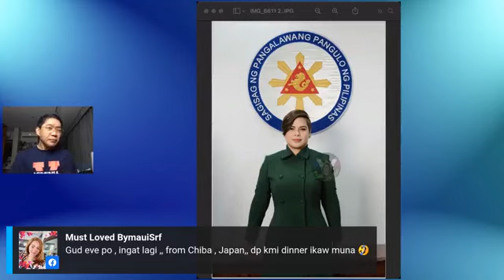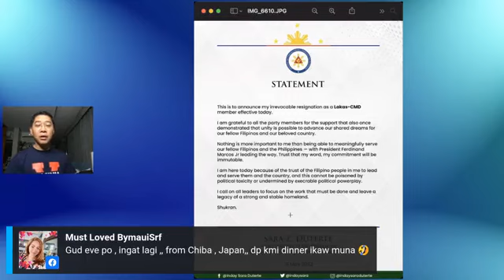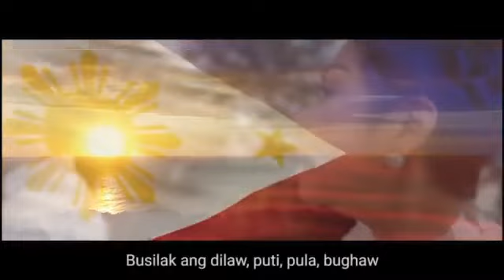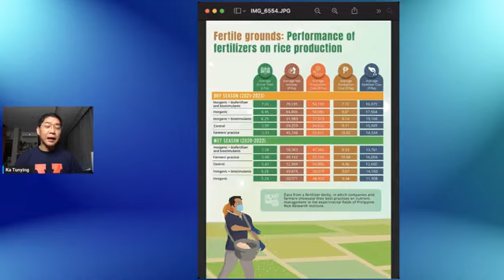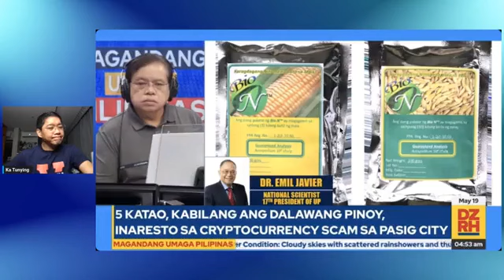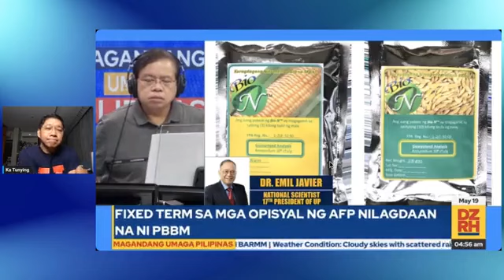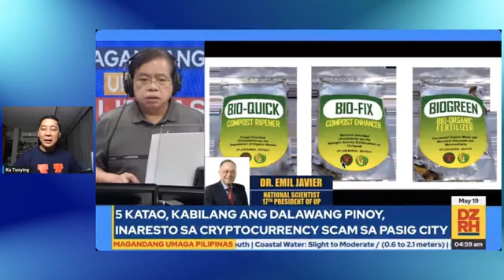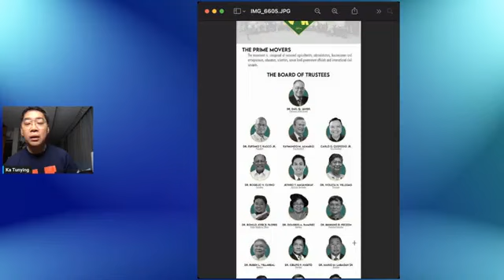Ka Tunying Live - PBBM AYAW PAAWAT SA BIOFERTILIZER - UNITEAM BASAG NA?